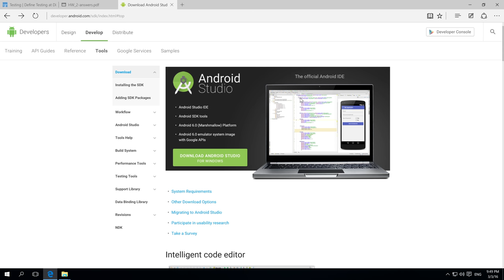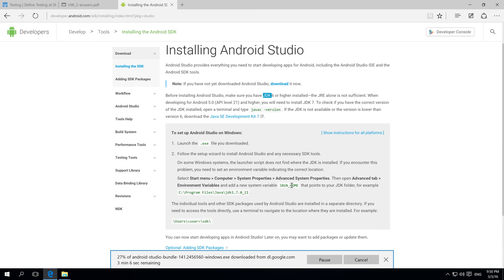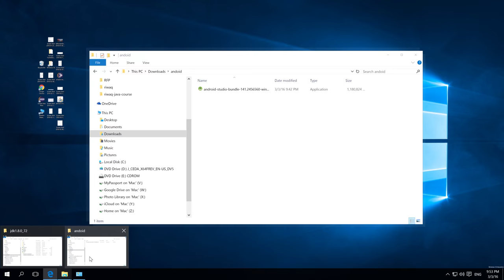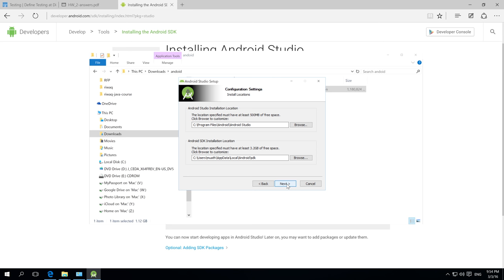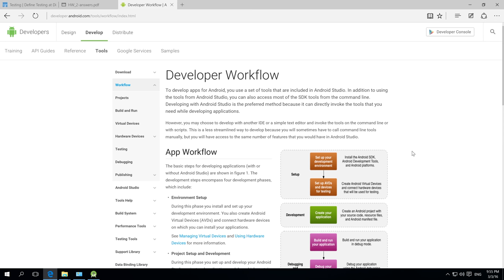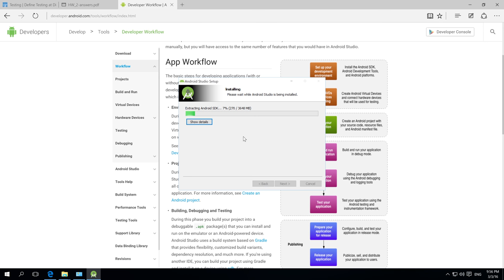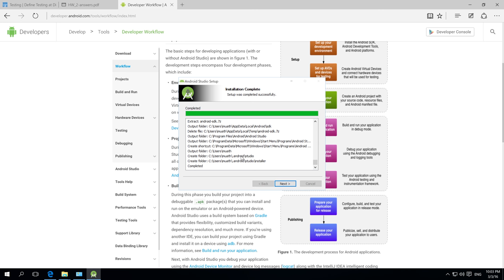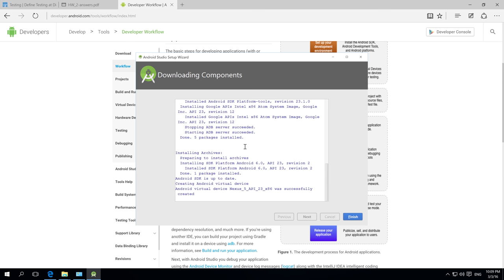تركيب برنامج أندرويد أستديو - Install android studio